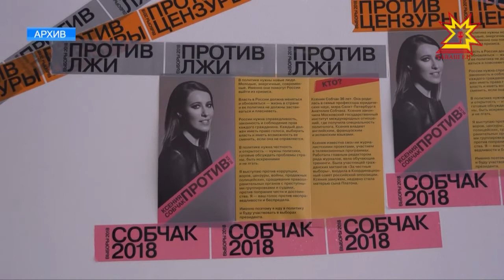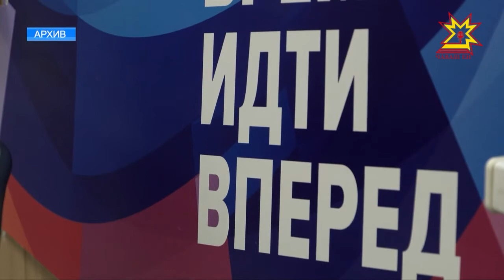На их груди фотография действующего Президента страны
В день регистрации Владимира Путина кандидатом в Президенты России группа активистов из Чувашии заявила о создании нового движения в его поддержку.